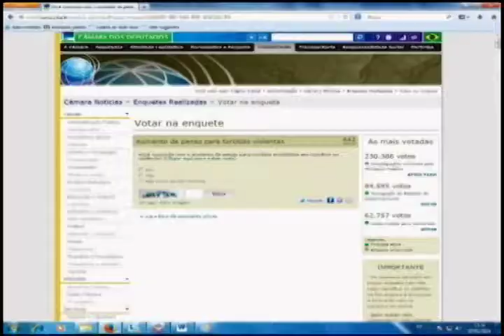Futebol no país da Copa - Sala Debate - Canal Futura - Parte 01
No primeiro Sala Debate de 2014, vamos falar sobre o futebol no país da copa. Neste momento, mais de cem times disputam a Copa São Paulo de Futebol Junior em busca de promoção e de uma grande oportunidade. O que nos leva a pensar no atual momento do futebol de base no Brasil. Em 2012, a legislação foi alterada para regular o mercado de transferência de jogadores abaixo dos 16 anos. Mas a legislação tem sido suficiente para amparar estes jovens? Até que ponto a preocupação de mostrar um bom futebol é acompanhada pela preocupação dos jogadores e dos clubes de proporcionar uma formação cidadã? Ainda restam dúvidas de como o conhecimento em outras áreas pode ajudar dentro de campo? E será que quem corre atrás da bola pode ser beneficiado pela copa? Faltam menos de seis meses para o mundial e estudos internacionais  mostram que a realização de uma Copa do Mundo não garante crescimento econômico ao país que a recebe. Pelo contrário, traria impacto negativo ao PIB, a soma de todas as riquezas produzidas por um país ao longo de um ano. Ao mesmo tempo, os pesquisadores também dizem que a copa traz geração de emprego e a melhoria da imagem do país. Imagem que ficou bem prejudicada com os episódios de violência.  Nunca antes o código 213, que trata de desordem na praça de desporto, foi tão desrespeitado em nosso país.

Para esta conversa, recebemos Maurício Murad, sociólogo e professor aposentado da Universidade do Estado do Rio De Janeiro, Luís Léo, professor de Marketing Esportivo da PUC-Rio e Pedro Trengrouse, coordenador do curso de Gestão, Marketing e Direito no Esporte da FGV-Rio e Consultor da ONU para o Mundial. E, por Skype, conversamos ainda com o zagueiro do Corinthians, líder do Bom Senso F.C., Paulo André.